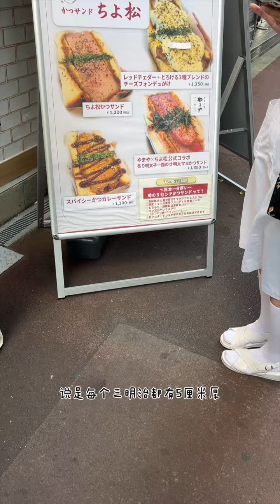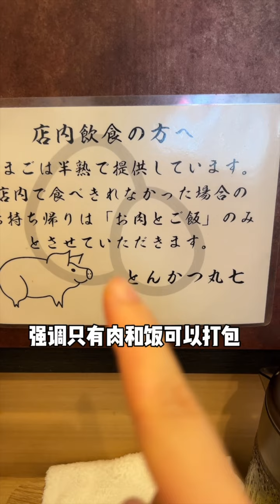【日本美食】在東京吃個照豬排飯有多難